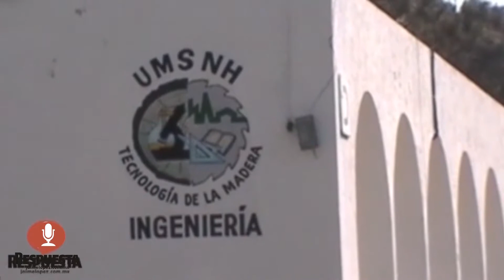JURIDICO DE UMSNH NOTIFICA A PARISTAS DE ECONOMÍA DE INICIO DE RESCISIÓN